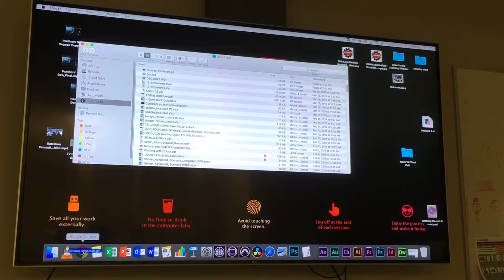Ricardo Milos in Minecraft (shown at college)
Today is basically throwback Thursday and I thought that I wanted to share a funny video that I recorded back in May.  I was at my Dual Credit (for my high school credits) at Canadore College and some of the students in my class ask the teacher if he could put up a jpg file of a gif of Ricardo dancing in Minecraft.  He did it and there was a pretty hilarious reaction from the class (mostly the students who ask the teacher to put the gif up).